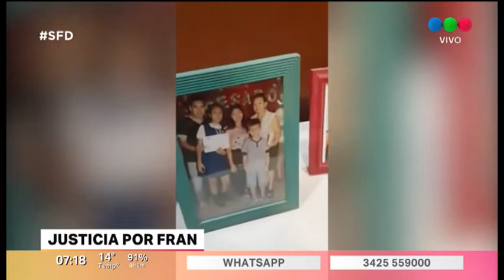Justicia por Fran: piden apoyo de la comunidad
Los padres de Francisco Sueldo, Walter y Gisela, se concentrarán este martes frente a Tribunales. Hoy será la audiencia de Francisco Lascurain, el kinesiólogo que atropelló al niño de 11 años en mayo de este año en barrio María Selva. La defensa del hombre pedirá que sea internado en un psiquiátrico o en un centro alternativo de detención.